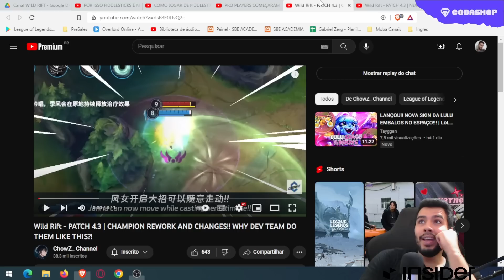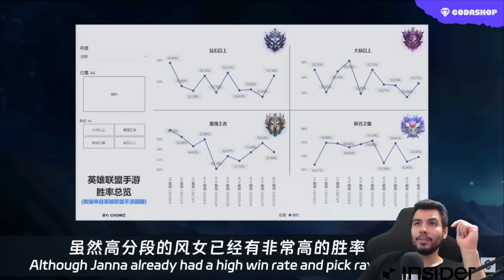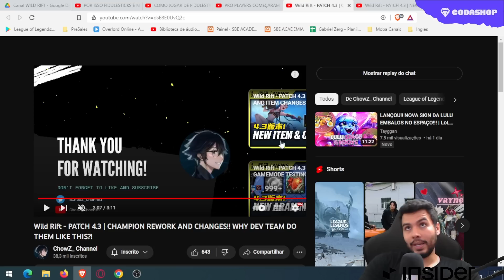Novo REWORK na ANNIE Deixou Ela Muito BOA no WILD RIFT!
No Vídeo de Hoje: trouxemos mais uma novidade que estará chegando em breve ao Wild Rift, dessa vez falamos sobre o Rework da campeã Annie que provavelmente entrara no meta como um bom Suporte. Oque vocês acharam dessas mudanças?

Parceiros:
Cupom: SBE12

- Riot Games